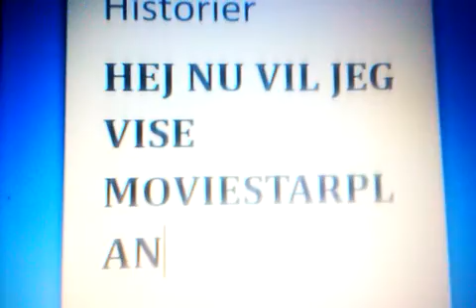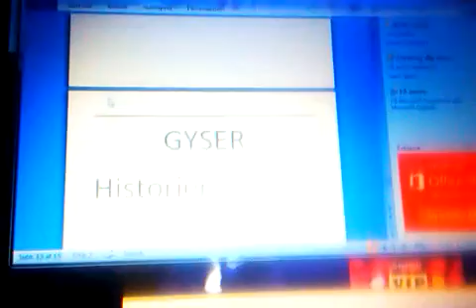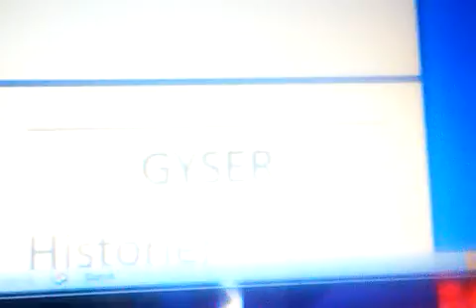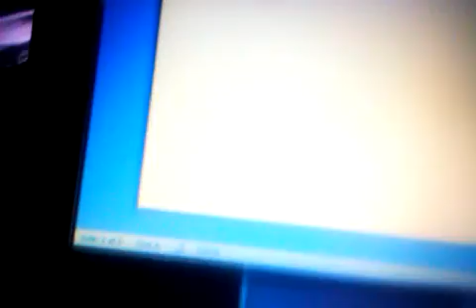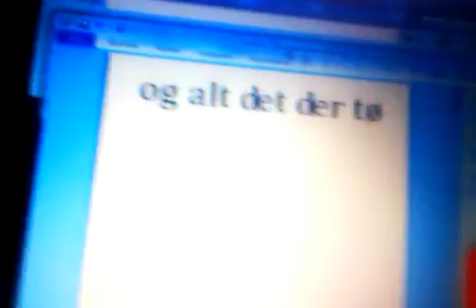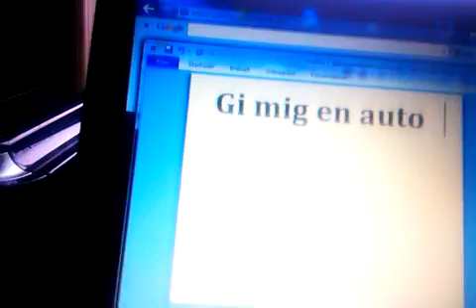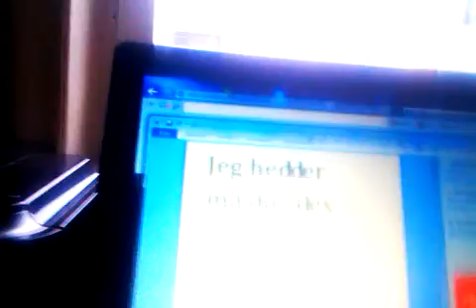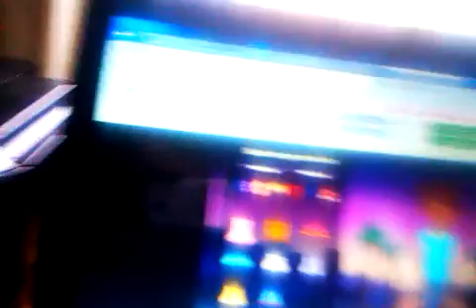Moviestarplanet.dk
Log nu på